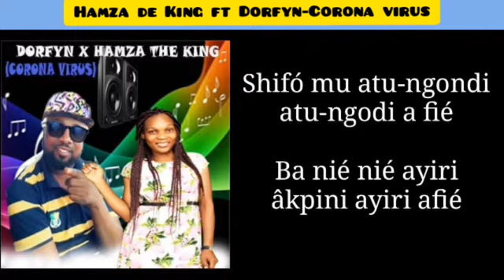Dorfyn X Hamza de King - Corona Virus lyrics video